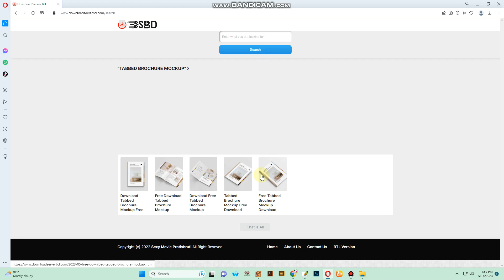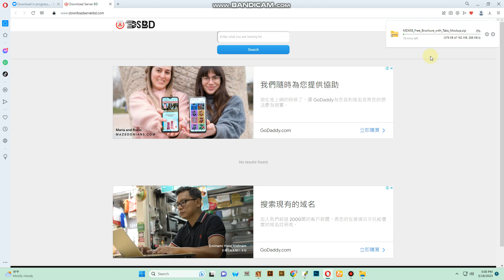Tabbed Brochure Mockup Free Download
1000+ Mockup Available For Free Download